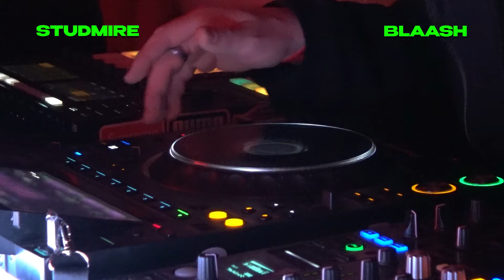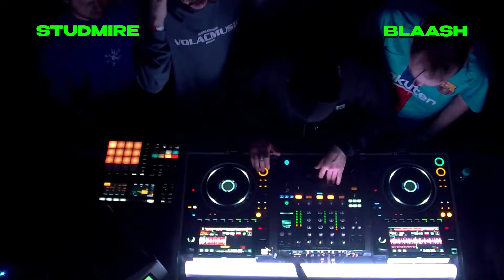STUDMIRE - BREAKBEAT / HARDBREAK / ELECTRO | FBR Live DJ-Set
FBR - проект от объединения BLAASH, нацеленный на продвижение малоизвестных диджеев и саунд-продюсеров, а так же популяризацию авторской и некоммерческой электронной музыки от артистов со всего мира.

Поддержать проект - 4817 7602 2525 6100
(Сбер) Андрей Николаевич Б.

TRACKLIST:
00:00 STUDMIRE - ID
2:33 Hazy Blades x STUDMIRE - ID
3:55 STUDMIRE - ID
6:20 SAY - Polizey
8:50 Illegal Nobillity - Vse Horosho
10:00 винер - Calling All
11:36 STUDMIRE - ID
13:46 STUDMIRE - DON’T STOP
15:02 STUDMIRE - ID
17:02 REDHEAD - Breathe
18:01 STUDMIRE x TRIPDOORS - ID
19:37 1783 - Palevo
21:20 Outro

STUDMIRE — продюсер и артист.
Его треки вы могли слышать на таких лейблах как GESTALT, SVODKA, DAMN, DISCO TEQUA и др. Принял участие в компеляции "РЭЙВ ЛЕГЕНДЫ", лейбла СТВОЛ.
В то время, когда чеченские учёные открывали для себя стрельбу, STUDMIRE открыл для себя новый, ещё неизведанный ранее горизонт собственного звучания.

Его звук базируется на сложном взаимопереплетении множества жанров и ответвлений электро с добавлением некоторого количества ломанных ритмов, щедро приправленных дисторш-тонами. Большое количество отсылок как к реальным, так и вымышленным ситуациям придают свою особенную изюминку в каждой "истории".
STUDMIRE cоединяет воедино тяжесть и грязь семплируемых оттенков, эмоционально связывает и смешивает всевозможные музыкальные аффекты, что в свою очередь добавляет особой окраски каждому треку.

FBR is a project from BLAASH association, aimed at promoting little-known DJs and sound producers, as well as popularization of author's and non-commercial electronic music from artists from all over the world.

STUDMIRE is a producer and artist, you could hear his tracks on such labels as GESTALT, SVODKA, DAMN, DISCO TEQUA and others. He took part in the compilation "Rave Legends". At a time when Chechen scientists were discovering shooting, STUDMIRE discovered a new, previously unexplored horizon of his own sound.

His sound is based on a complex interweaving of many genres and branches of electro with the addition of some broken rhythms generously seasoned with distortion tones. A lot of references to both real and fictional situations give a special zest to each "story". STUDMIRE brings together the heaviness and dirt of sampled tones, emotionally connects and mixes all kinds of musical affects, which in turn adds a special coloring to each track.